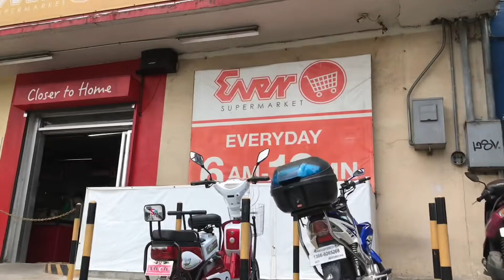Naglinis, Nagluto, Namalengke, Kumain at Kwentuhan kasama ang mga TUNAY NA KAIBIGAN | BAKANG VLOG